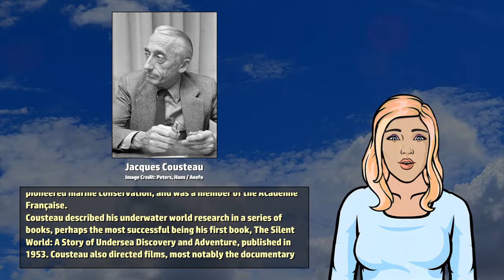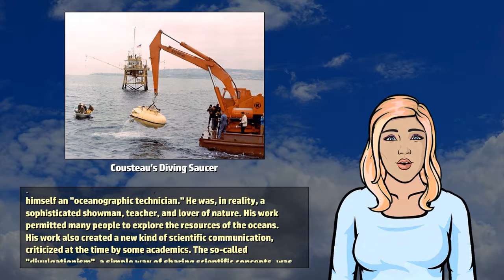Jacques Cousteau - Wikivids (2017)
Wikivids presents a brief video about Jacques Cousteau! Jacques-Yves Cousteau (11 June 1910 to 25 June 1997) was a French naval officer, explorer, conservationist, filmmaker, innovator, scientist, photographer, author, and researcher who studied the sea and all forms of life in water.